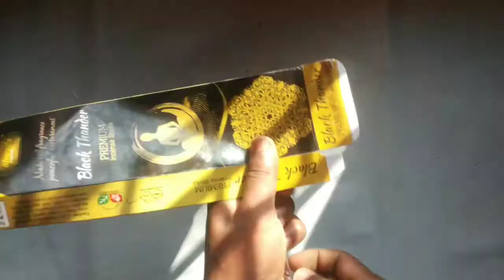How to make a DIY hunting slingshot Gulel || DIY Pocket Shot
Hello Friends.
so guys in this video we will make a slingshot gulel using icecream stick.